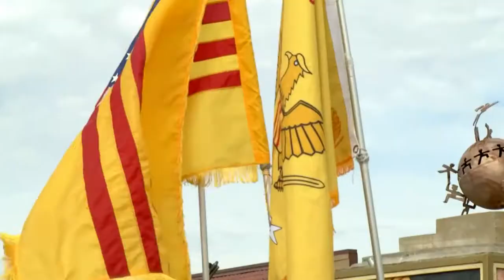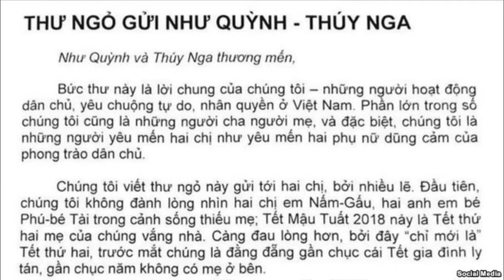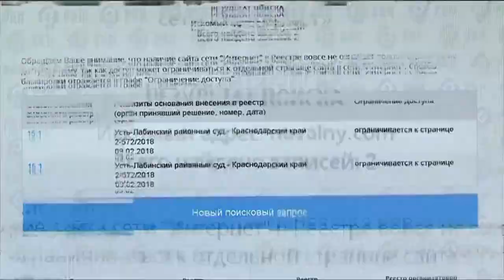Thổ Nhĩ Kỳ có thể sẽ trả tự do cho phóng viên người Đức Deniz Yucel - Tin TG Feb 16